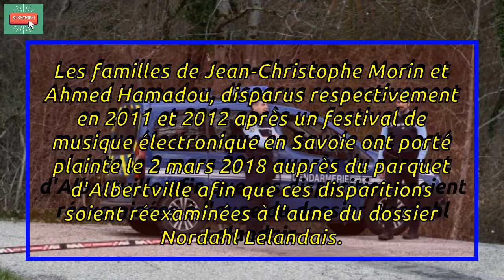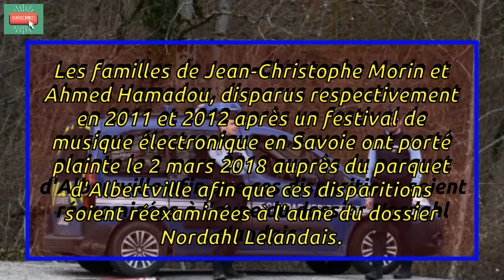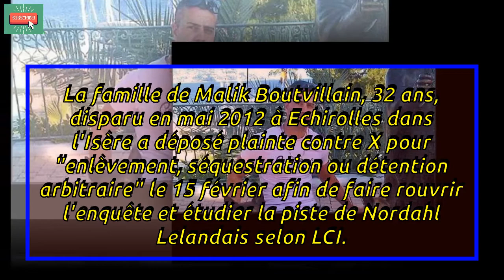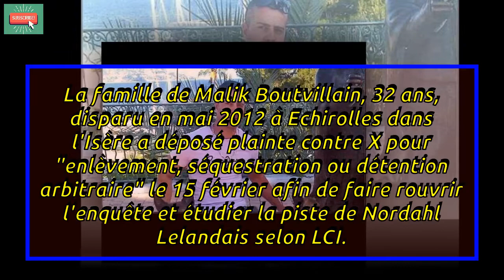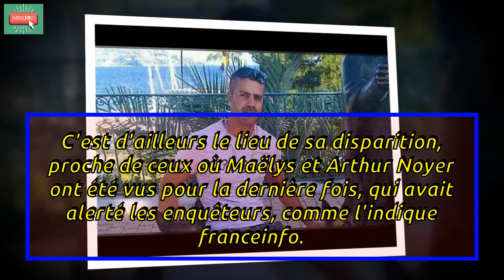Le profil de Nordahl Lelandais: Les affaires où le nom de Nordahl Lelandais est cité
► Le profil de Nordahl Lelandais: Les affaires où le nom de Nordahl Lelandais est cité| FRANCE NEWS
► Sources: Gala, Voici, Santeplusmag v.v.v..
► FRANCE NEWS# Nordahl Lelandais#FRANCE# NEWS